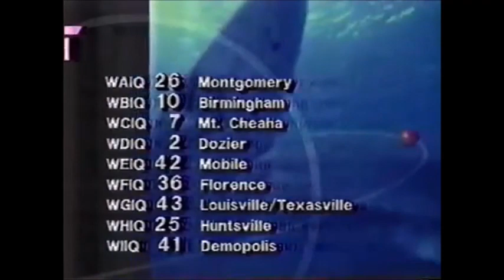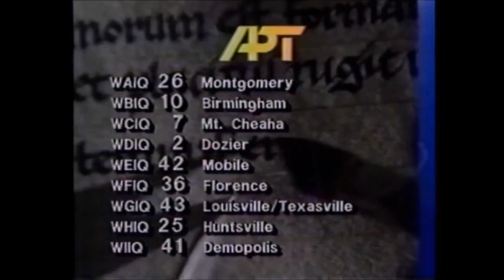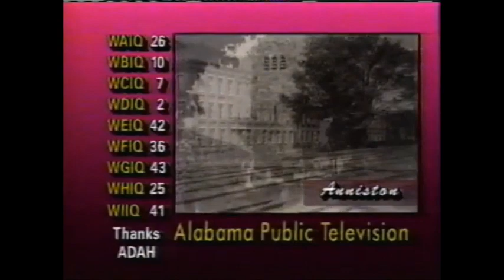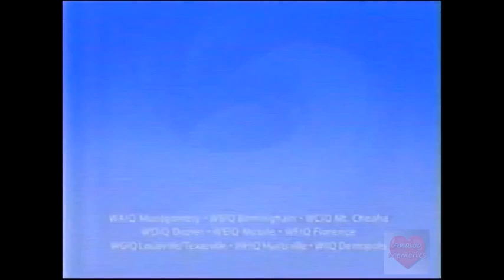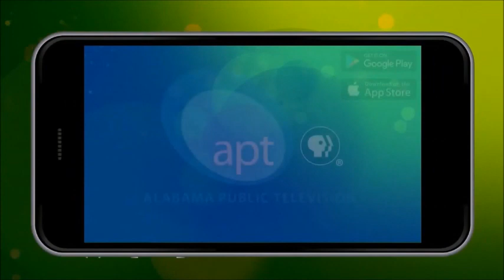Alabama Public Television Logo History